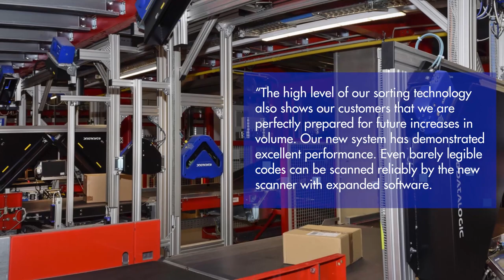DPD and Datalogic for reliable package tracking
«Datalogic's great wealth of experience in particular has proven to be a significant advantage in the realisation of our project and the continuous optimisation of the ongoing operation.»
Learn more about how Datalogic's omnidirectional scanning products increase the high level of DPD's sorting technology.